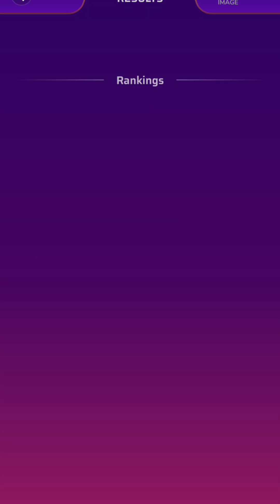LUDO GAME | FULL GAMEPLAY | WINZO APP | 2RS GAME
LUDO GAME |  FULL GAMEPLAY | WINZO APP | 2RS GAME -  HOW TO PLAY LUDO GAME ON WINZO APP